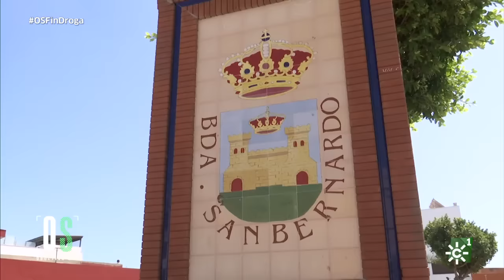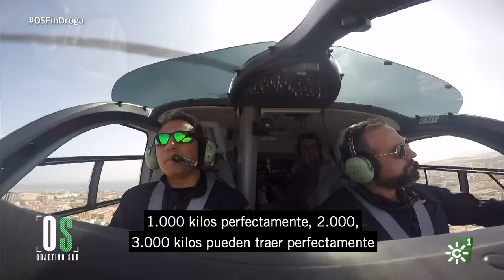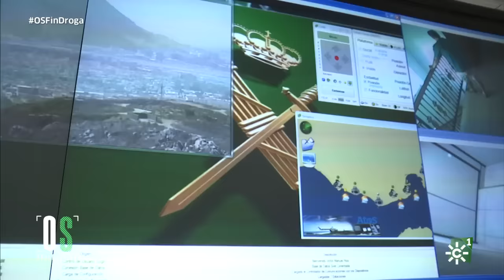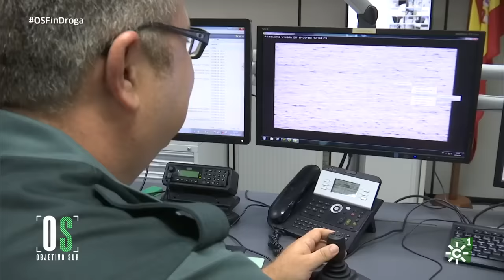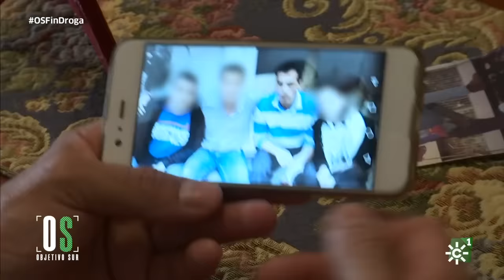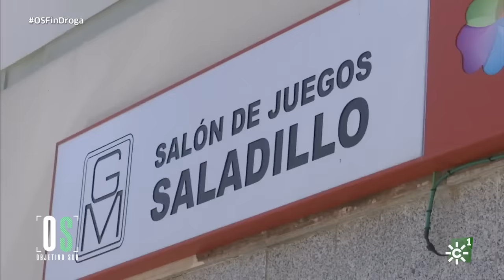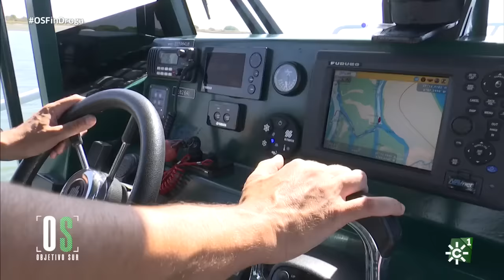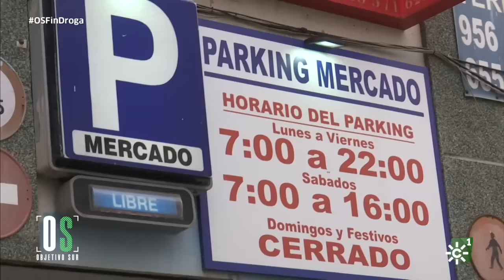Objetivo Sur | Programa 2 Lucha contra el narcotráfico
Todos los días se bate una dura batalla en las costas andaluzas. La lucha contra el narcotráfico implica a todas las instituciones: Fuerzas de Seguridad, Fiscalía, Agencia Tributaria, asociaciones vecinales…

Objetivo Sur ha acompañado durante toda una semana a los principales protagonistas de una lucha sin tregua por acabar con la entrada de droga.

Cuatro reporteros, Marina Romero, Juanma Corzo, Marta González y Diego Pereira, recorren Andalucía para contarnos historias en profundidad que preocupan a nuestra sociedad  desde todos los ángulos y perspectivas informativas.

Objetivo Sur | Emisión: 24/09/19